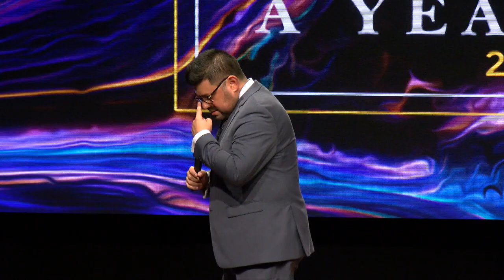Transitions with Pastor Al Valdez